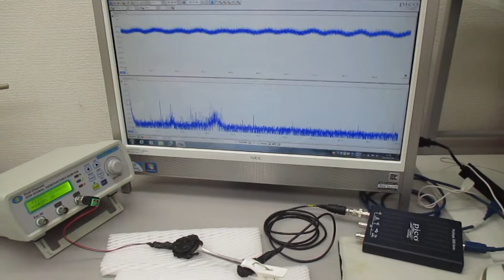非線形現象の音圧測定解析に基づいた、超音波伝搬制御技術